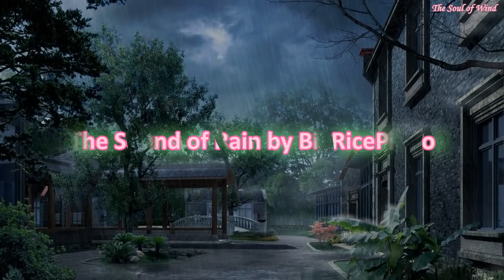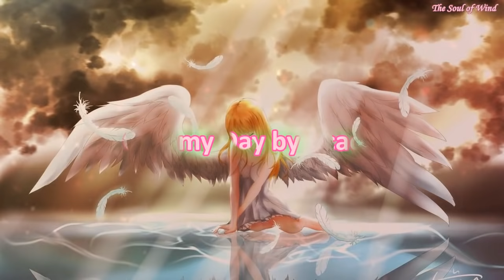2 Hour Beautiful Piano Music. Relaxing Piano For Deep Sleep And Stress Relief【BGM】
2 Hour Beautiful Piano Music. Relaxing Piano For Deep Sleep And Stress Relief【BGM】

❂ Listen more BGM, Anime and Piano Music

0:00:00 Life by DYATHON
0:04:05 The Sound of Rain by BigRicePiano
0:08:12 Gloomy Day by Acacia
0:11:27 Moon Rising at Noon by Yang Su Hyeok
0:15:35 Letters to You by DYATHON
0:18:22 A Warm Autumn by Acacia
0:21:27 Playing dawn sky by Mrest
0:25:25 Tears by OCTOBER
0:28:49 Being Filled with Falling Lights by Yang Su Hyeok
0:33:29 Flowing spirits in heaven by Mrest
0:37:28 Journey at Night by Derek & Brandon
0:40:55 The Moon of Mine by BigRicePiano
0:44:32 Someday by BigRicePiano
0:47:32 When the Autumn Rain Falls by Yang Su Hyeok
0:52:41 Playing dawn sky by Mrest
0:56:41 Acacia by OCTOBER

0:59:57 Twilight Red Dragonfly by Foxtail Grass
1:03:01 January by BigRicePiano
1:07:16 Child of watching the moon by Acacia
1:10:00 Midnight in Nocturne by Neal K Sound
1:14:00 Seed of one mind by Mrest
1:17:15 Love Through Centuries by KevinLee
1:24:35 Waterflow (Album- Our Home) by Vindhie Lin
1:28:28 November Rain by Je4You
1:30:35 Sound of Sky by Yang Su Hyeok
1:34:55 Someday by BigRicePiano
1:42:25 涼涼 cover by LiangLiang
1:47:59 I love cherry blooms - Love Rabbit
1:51:39 Sentimental of Night by Yang Su Hyeok
1:56:02 Love Through Centuries by KevinLee

✿MUSIC PROMOTION✿
★COPYRIGHT / LICENSING★